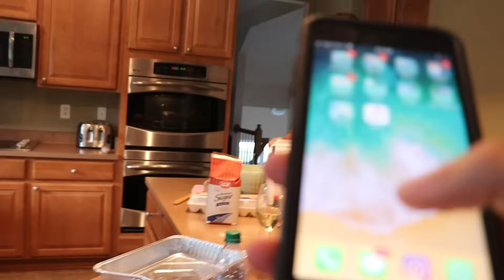Baking a Cake With No Recipe Challenge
I’m a 24 year old dude creating a reality show about my crazy family:

Follow The Walsh Family:
Kennedy(sister): @kennedyclairewalsh
Claudia(sister): @cllaaaudiaa
Jen(mom): @jenthebodypainter
Papa Walsh(dad): @papawalsh7
Cory (editor): @corywolberg